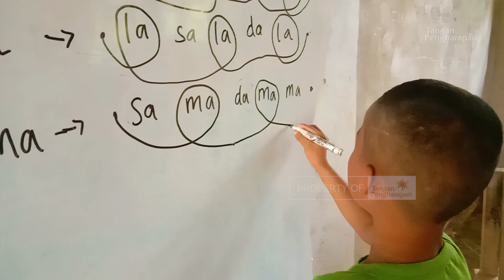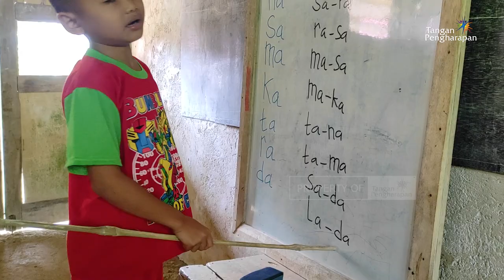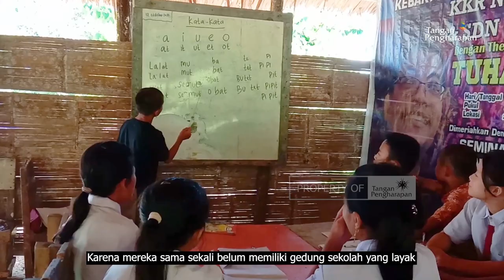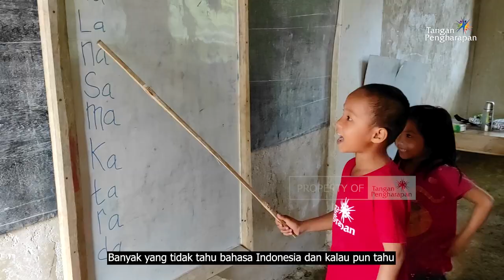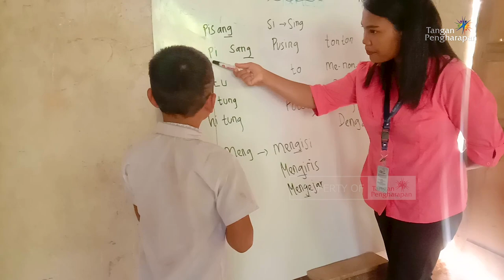Cerita Pedalaman Sisiwaewali